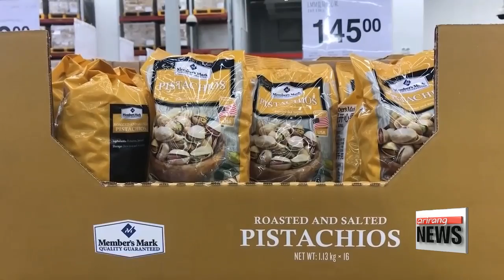Trump thanks Xi for 'kind words' on trade amid ongoing tensions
트럼프, 시진핑 유화 발언에 "고맙다...함께 큰 진전 이룰 것"
  U.S. President Donald Trump has thanked Chinese President Xi Jinping for his "kind words" about lowering auto import tariffs,... adding that they will make great progress together.
  Trump's tweeted response came a matter of hours after a speech by the Chinese leader in Beijing,... in which he promised to "significantly lower" import tariffs,... which includes taxes on automobiles.
On Monday, President Trump accused China of unfairly targeting the U.S. by threatening tariffs on agricultural products.
Global stock markets rose after President Xi's remarks, but it remains uncertain whether they'll be enough to cool the ongoing trade dispute between Washington and Beijing.